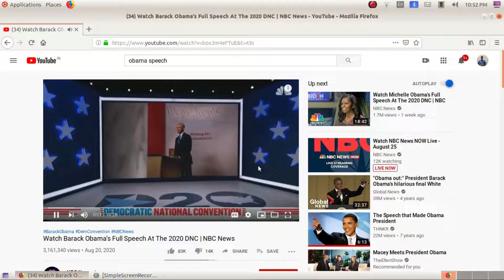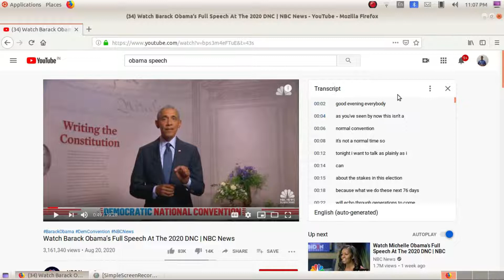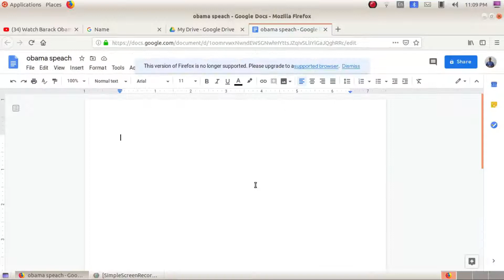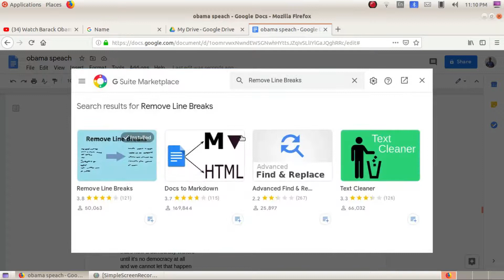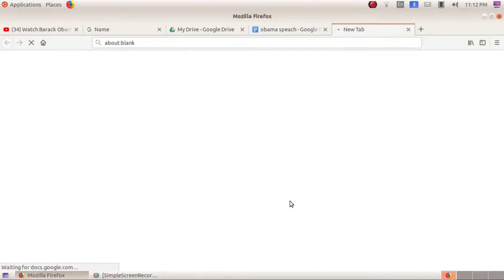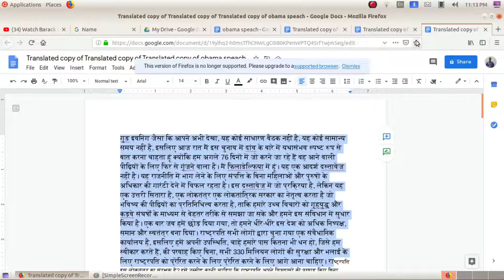Translate YouTube Video speech or class to document in any Language # within 2 minutes #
Translate english classes to Malayalam,Arabic,Hindi and any languages you wish
You can translate any YouTube speeches ,Classes ,Trainings in to any Language within two minutes.Helpful to all especially  teachers and students.